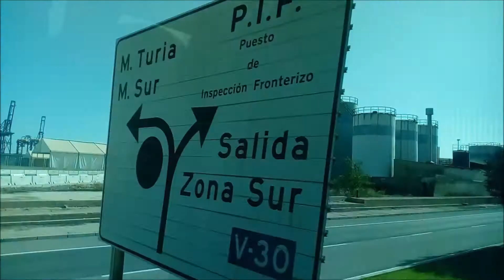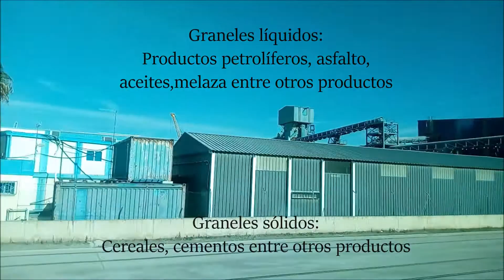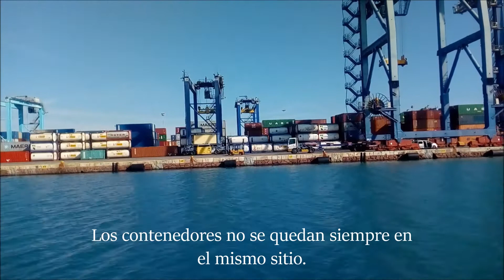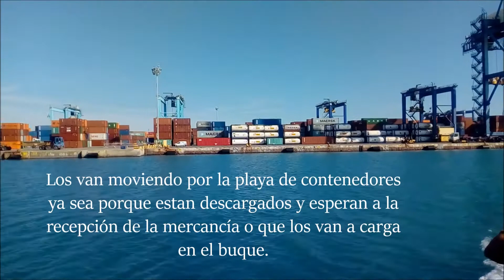Valencia | Vlog | Belén Space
Hola Karen:
La primera y última excursión del grado superior de Comercio Internacional. Fuimos a visitar el puerto de Valencia y fue una experiencia maravillosa. Me gusto ver todo lo que había estudiado en dos años. Las asignaturas que más resaltaron en la experiencia fueron:

Transporte internacional de mercancías: uno de los temarios que dimos fue el transporte marítimo. Nos tuvimos que aprender las partes de los ‘’barcos’’, los diferentes tipos de transporte marítimo que hay, la forma de posicionar la mercancía, que tipo de contenedor utilizar en cada operación, interpretación de los códigos de los contenedores etc.

Gestión administrativa del comercio internacional: la asignatura más difícil de todo el grado. Estudiamos los riesgos y costes de tienen el exportador como el importador de las operaciones internacionales (INCOTERMS). Pudimos ver lo que es una ADT y como es su funcionamiento.

Me hubiera gustado ver toda la parte administrativa y que un agente aduanal nos enseñara como se realiza el despacho de aduanas.

Besos
Belén